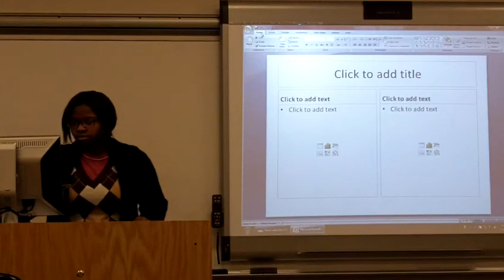Renee W. Informative